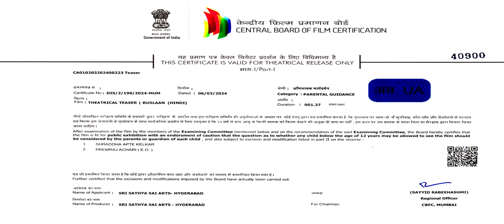RUSLAAN - Official Trailer - 2 | Aayush Sharma, Jagapathi Babu, Sushrii | Karan B | Radha Mohan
The unstoppable force, Ruslaan is coming to break free the chains of conformity. With his gun and guitar, he's about to create a symphony of rebellion like no other.
Roaring in cinemas on 26th April 2024. Worldwide release by NH STUDIOZ!

Featuring: Aayush Sharma, Jagapathi Babu, Sushrii Mishraa, Vidya Malavade

Director: Karan Lalit Butani
Produced by:  Radhamohan
DOP: G Srinivas Reddy
Associate Producer: Shamiraah Nambiar